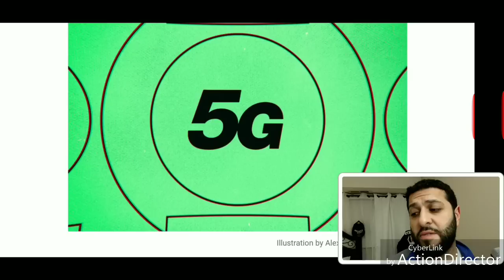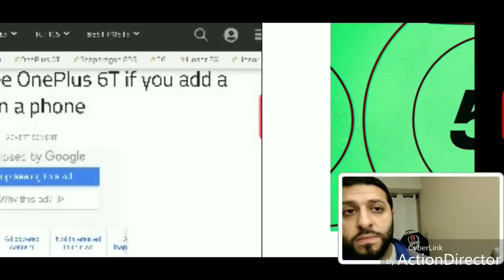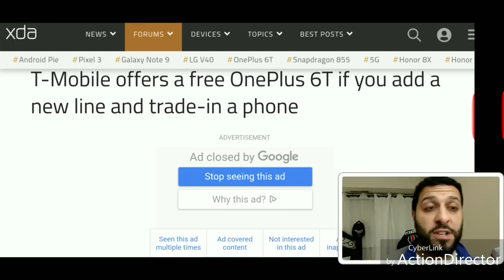T-Mobile-sprint merger clock back on!